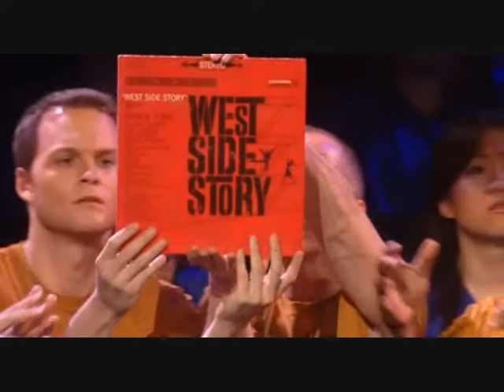Candide - It must be so (Groves)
It must be so (Candide's first meditation)

Candide: Paul Groves
New York Philarmonic